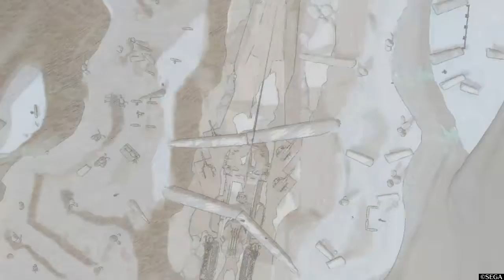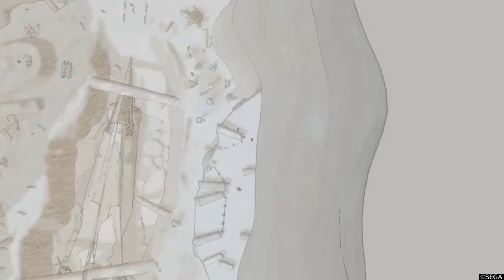Valkryia Chronicles 4: Hard Skirmish 03:Beneath the Frost (Normal Rank S)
戦場のヴァルキュリア４
「氷の底の熱戦」ノーマル ランク S